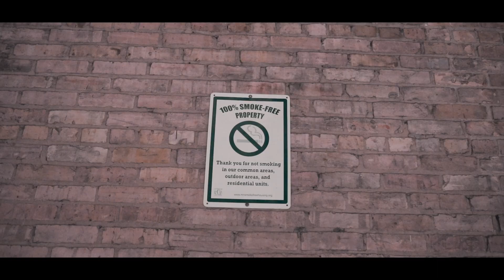ETERNAL - TREY GEE